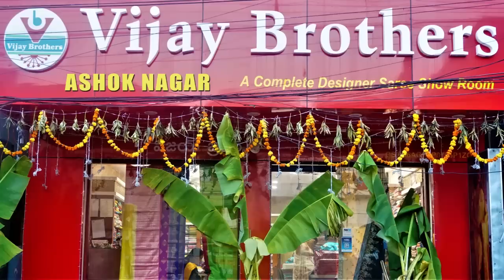Latest Chiniya Silk Saree Collections | EP1070 | ASHOKNAGAR BRANCH | 70933 70882